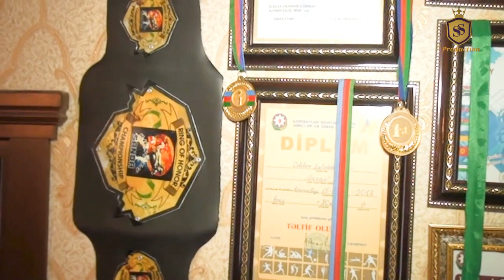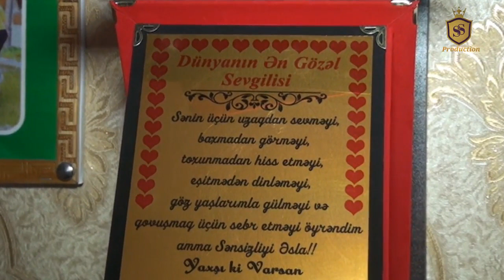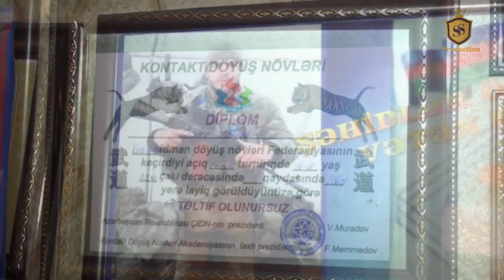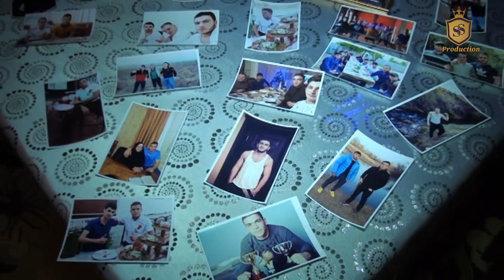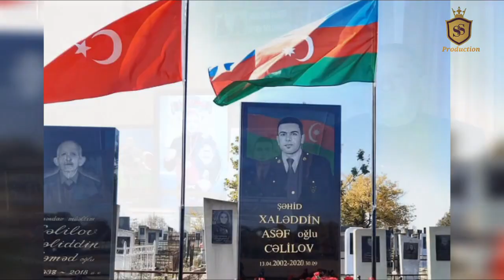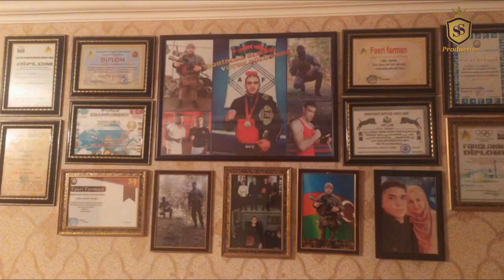ŞƏHİD XÜSUSİ TƏYİNATLI XALƏDDİN CƏLİLOV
XÜSUSİ TƏYİNATLI XALƏDDİN CƏLİLOV